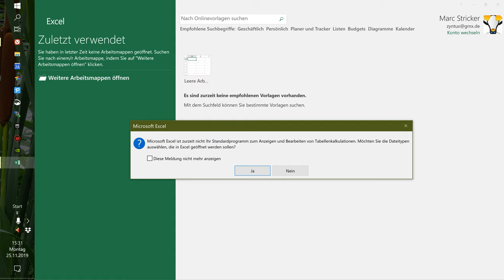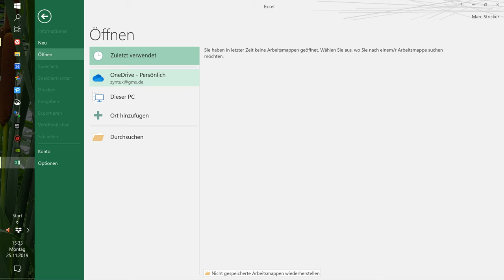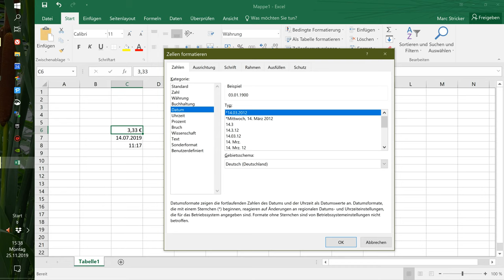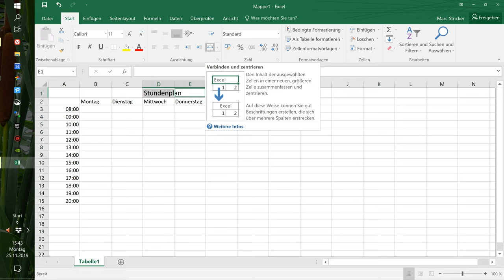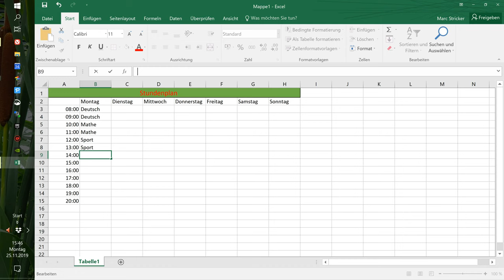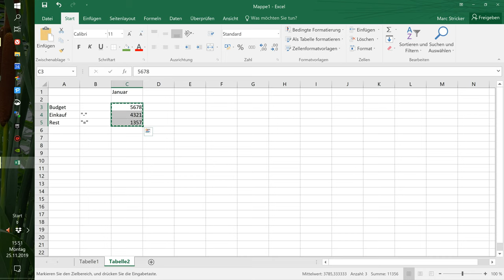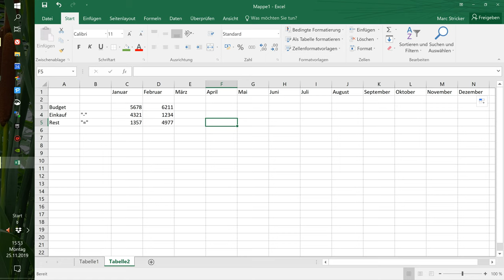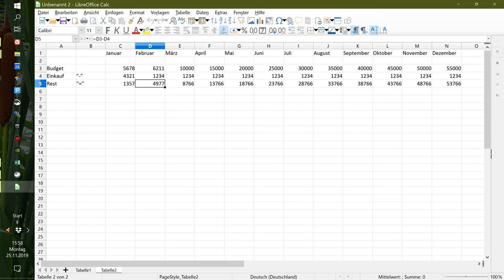Tabellen Kalkulation Grundlagen Tutorial in 4k, Excel für Windows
Heute mache ich mal ein Tabellen Kalkulation Grundlagen Tutorial für Beginner mit Excel und in 4k.